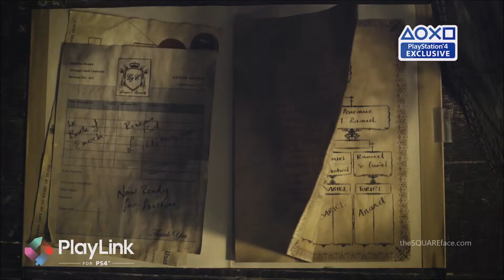Erica - Reveal Interview Trailer Paris Games Week 2017 PS4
Interview with Jack Attridge, Creative Director at FlavourWorks discussing the upcoming interactive title for Playstation 4, Erica.

For more news and reviews in the world of entertainment and tech